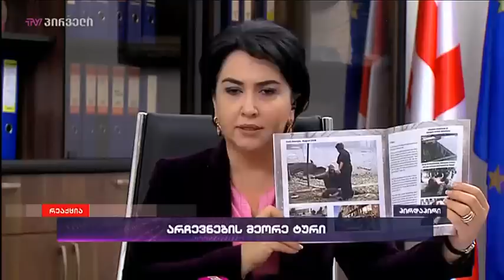"გრიგოლ ვაშაძეს ტყუილით უნდა პრეზიდენტის სავარძელში მობრძანება"- ეკა ბესელია